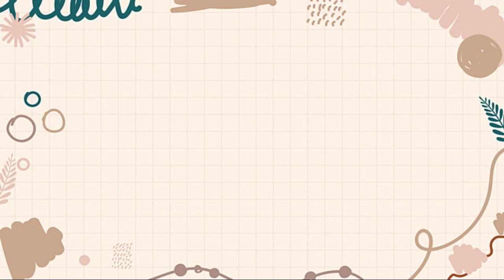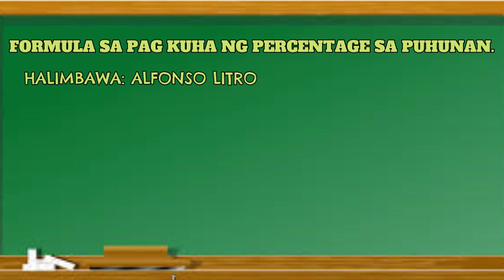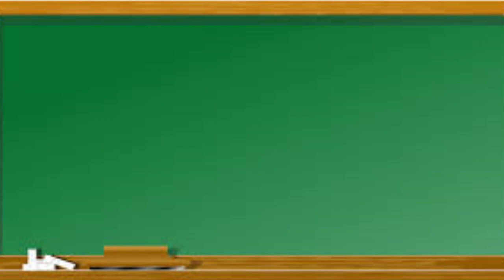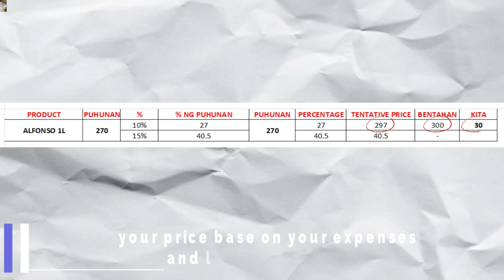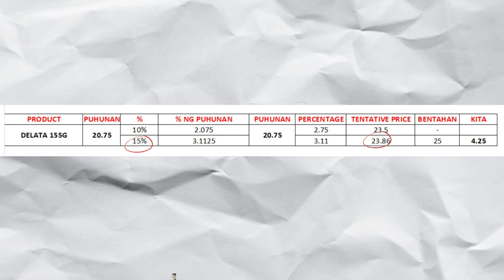EPISODE #7: MAGKANO ANG KITA SA SARI-SARI STORE?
Hello mga Ka-Negosyo, Gomez Maria is back!
Another Year, Another Episode, Another Kaalaman nanaman para
sainyo mga Ka-Negosyo!
Alam mo ba kung magkano ang dapat mong kitain sa sari-sari store?
Alam mo ba kung pano ang tamang pag pe-presyo?